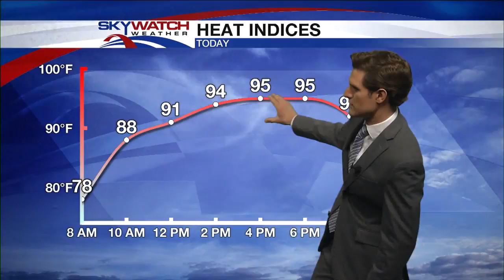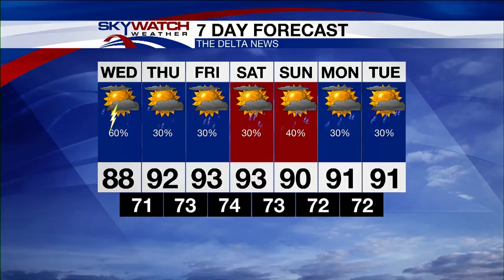6-13-18 AM Forecast